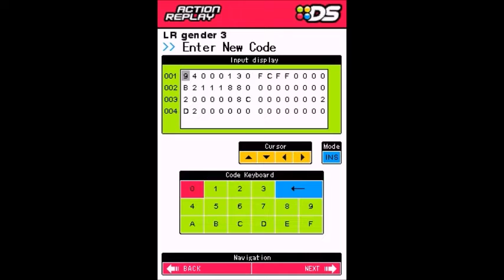The curiosity of glitch gender 0x02 (Pokémon HeartGold/SoulSilver, cheat only)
More information in the description, below:

In Pokémon HeartGold and SoulSilver, it is possible to use an Action Replay to force a third gender.

This forces a character who is Ethan on the Pokégear map but Lyra on the overworld. If the player forces this code and attempts to Fly away for the first time, the game may load a yellowish version of Lyra during the Fly animation.

If the player flies away again, the game may mix Ethan and Lance's sprite during the Fly animation, and then the player will temporarily turn into Lance until the player has finished Flying away, where the player will temporarily become the yellow-ish version of Lyra again.